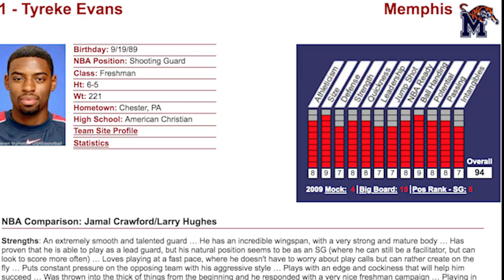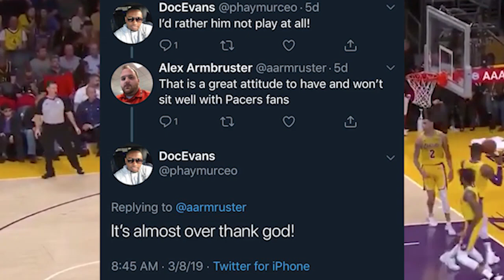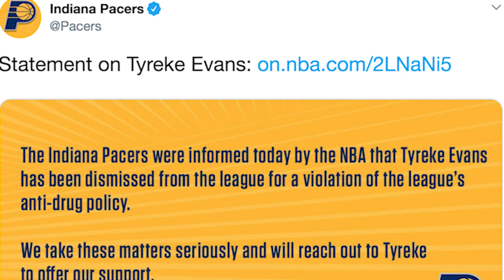The Player Who Won ROTY Over Stephen Curry: Now Banned From NBA | What Happened?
Tyreke Evans has been banned from the National Basketball Association for 2 years and will be 32 years old when he's eligible to return. What went wrong?

Sources: Basketball-Reference.com